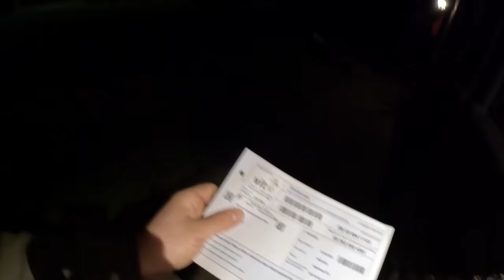Farmvlog #358 | Jetzt gehörst du mir